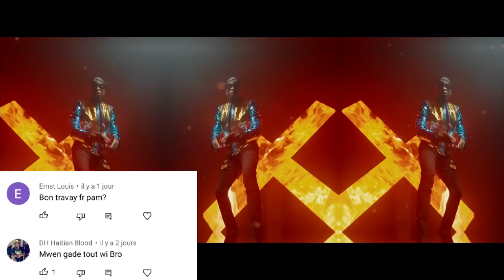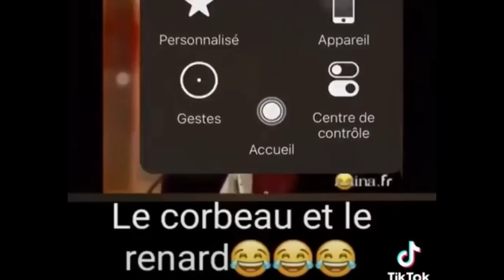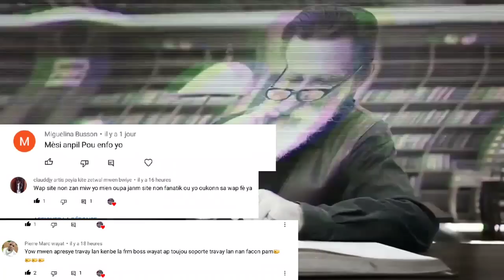GRACIA DELVA vs RITCHIE Kiyès ki abiye pi chè💸💸💵? Tout sak pi chè ke yo achte nan video sa a...